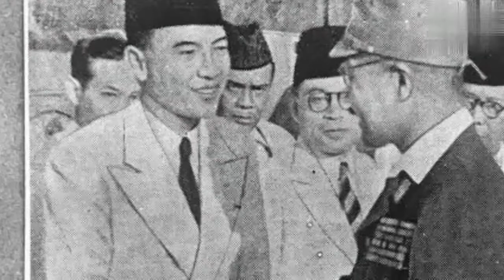Romusha dan kampanye politik Soekarno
Para romusha itu berangkat dengan bangga, diiringi pidato Sukarno. “Tujuan usaha ini adalah untuk menunjukkan kepada Jepang bahwa penduduk Jawa telah siap sehidup semati dengan Dai Nippon.

romusha zaman jepang,
romusha lagu,
romusha soekarno,
romusha adalah,
romusha musik,
romusha di indonesia,
romusha unwahas,
romusha gaming,
romusha anthem,
romusha atau romusha,
romusha band,
romusha bekerja,
romusha belanda,
mars romusha bekerdja,
korban romusha bukit soeharto,
bung karno romusha,
buah romusha,
romusha comedy,
mars romusha cover,
cerita romusha,
romusha dan rodi,
romusha dibayar,
romusha digaji,
romusha dan kerja rodi,
romusha dan jugun ianfu,
sejarah romusha di indonesia,
kisah romusha di indonesia,
event romusha,
hantu romusha,
hymne romusha,
hantu korban romusha bukit soeharto,
penampakan hantu romusha,
romusha indonesia,
romusha jepang,
contoh kampanye politik,
strategi kampanye politik,
istri soekarno jepang,
pidato soekarno jepang,
anak soekarno jepang,
film soekarno jepang,
soekarno bahasa jepang,
soekarno ke jepang,
soekarno dan jepang,
soekarno melawan jepang,
soekarno berkunjung ke jepang,
soekarno di jepang,
soekarno ke jepang dikawal yakuza,
soekarno di tv jepang,
ir soekarno di jepang,
ir soekarno bahasa jepang,
soekarno jaman jepang,
soekarno pergi ke jepang,
soekarno lagu jepang,
tv jepang soekarno,
soekarno vs jepang
kampanye partai politik
romusha zaman,
romusha zaman belanda,
lagu romusha jepang,
jaman romusha,
dark jokes romusha,
japan romusha,
romusha kerja rodi,
romusha kulit rodi,
romusha kuli rodi cultuurstelsel,
mars romusha kerja,
dakhil romusha kahala,
mars romusha lirik,
lagu mars romusha lirik,
muchos libre romusha,
romusha mars,
romusha meme,
romusha membuat,
romusha membangun jalan,
mandor romusha,
romusha no matsuri,
romusha penjajahan jepang,
romusha pada masa jepang,
mars pekerja romusha,
pidato soekarno romusha,
pekerja romusha,
peninggalan romusha,
pendiri romusha,
romusha rodi,
mars romusha remix,
romusha satu,
romusha song,
romusha sub indo,
mandor romusha soekarno,
soekarno romusha,
romusha trailer,
romusha tahun berapa,
romusha tanam paksa,
tari ya romusha,
ya romusha,
zaman romusha,
romusha 1972 full movie,
mars romusha 1 jam,
romusha 1